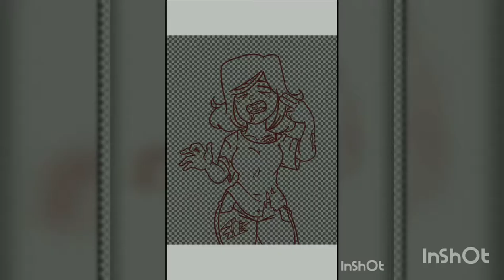Back to School Zombie [SPEED DRAW]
It's only been 2 days and I'm so over school already.
majorspacebirb